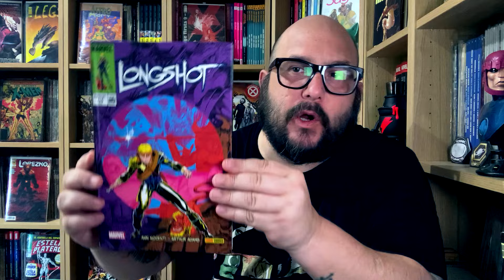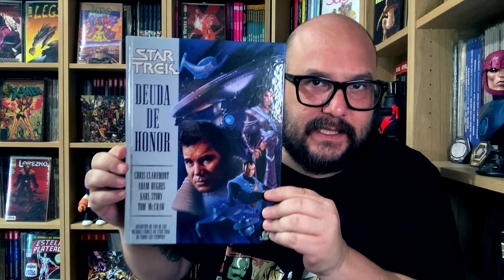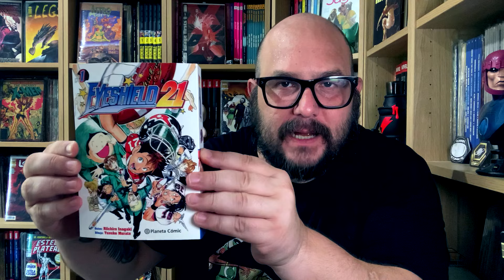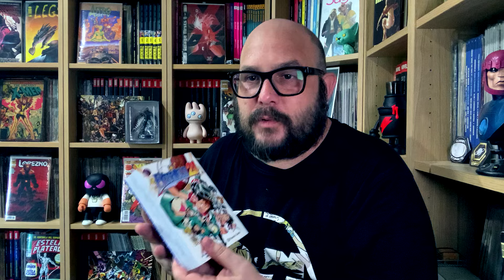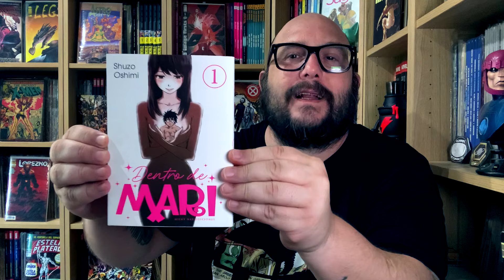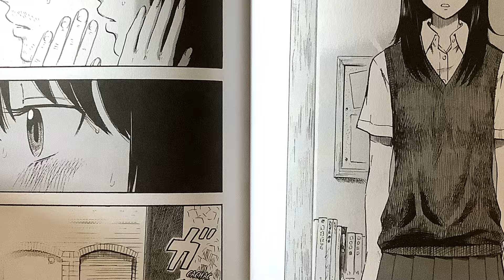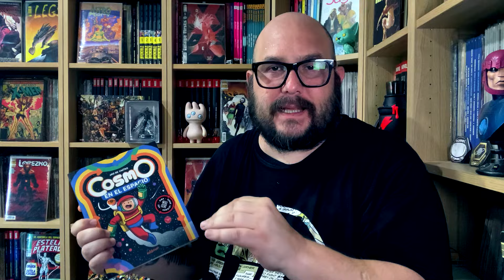💥 Últimas lecturas JULIO 2024 💥 (un poquito de todo)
Otro mes por aquí, el Deivid te trae una selección de sus mejores lecturas del mes. Seis obras entre cómic americano, nacional, manga y europeo. Para que tengas donde elegir.

📝 Déjanos en comentarios qué te parece el vídeo, qué mangas nos recomendarías y qué te gustaría ver reseñado por aquí.

🥼 ¡Tenemos también ya disponible la tienda de merchan de Kosmik Cómics!

👍 ¡No te pierdas las entregas anteriores!

1️⃣ | 🌞 Últimas lecturas JUNIO 🌞 Variadito, variadito que ha llegado el veranito

Estamos en Tik Tok: @kosmikcomics

¡Saludos, kosmonautas!